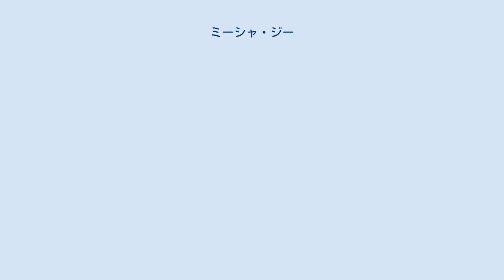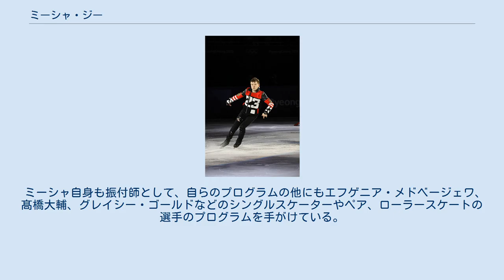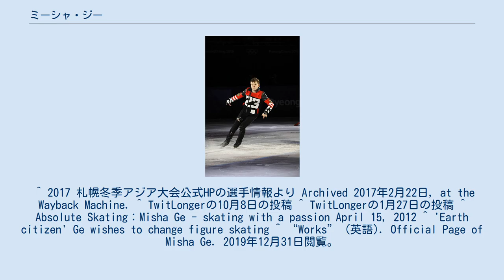ミーシャ・ジー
ミーシャ・ジューノヴィチ・ジー（ロシア語: Миша Цзюнович Ге、英語ラテン翻字: Misha Tszyunovich Ge、中国語: 戈米沙、1991年5月17日 - ）は、ロシア・モスクワ出身でウズベキスタンのフィギュアスケート選手（男子シングル）。
 2014年ソチオリンピックウズベキスタン代表。
2012年、2013年デンコヴァ・スタビスキー杯優勝。
 1991年にモスクワでロシア人として生まれる。
ロシア系の母ラリサと、中国とロシアと韓国系の血を引く中国人の父親ジュン・ガー（中国語: 戈军）が中国でフィギュアスケートのコーチをしていたことから、10歳から北京で育ち、2009年にアメリカに移住した。
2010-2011シーズンより、母方の親戚が住んでいる関係で交流のあったウズベキスタンスケート連盟との関わりから、ウズベキスタン代表として国際大会デビューを果たす。
ジャンプコーチとしてフランク・キャロルの指導も受けた。
 2013年より練習拠点を中国に戻した。
2013年ロステレコム杯はケヴィン・レイノルズが出場を辞退したために急遽出場が決まり、そこでは8位となった。
ソチオリンピックでは17位。
 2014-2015シーズン、四大陸選手権では8位。
世界選手権では前年の27位から大きく順位を上げ6位入賞を果たした。
 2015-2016シーズン、中国杯で8位。
エリック・ボンパール杯はビザの発行が間に合わず欠場を発表した。
四大陸選手権は足の舟状骨に問題を抱えており、痛みがあるため欠場をする。
 ロシア人にしては珍しい姓は、中国の姓「戈」に由来する。
中国語・ロシア語・英語に堪能。
ジー自身のコーチ、振付師も両親である。
 音楽に対して強いこだわりを見せており、「フィギュアスケートが将来的に面白くなるように」との思いを込めて、減点対象となる歌詞入りの曲をプログラムの中であえて使用していた。
減点されるかはジャッジの多数決で判定されるが、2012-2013シーズンならびに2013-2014シーズンのほとんどの試合で減点を受けている。
 ミーシャ自身も振付師として、自らのプログラムの他にもエフゲニア・メドベージェワ、髙橋大輔、グレイシー・ゴールドなどのシングルスケーターやペア、ローラースケートの選手のプログラムを手がけている。
^ TwitLongerの10月8日の投稿 ^ TwitLongerの1月27日の投稿 ^ Absolute Skating：Misha Ge - skating with a passion April 15, 2012 ^ 'Earth citizen' Ge wishes to change figure skating ^ “Works” (英語). Official Page of Misha Ge. 2019年12月31日閲覧。